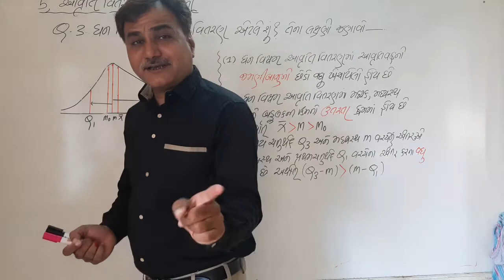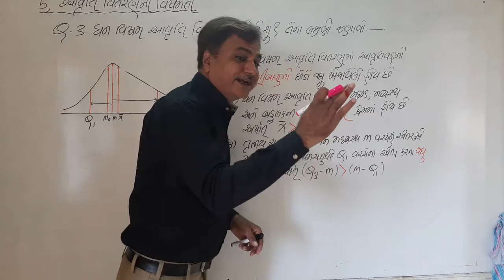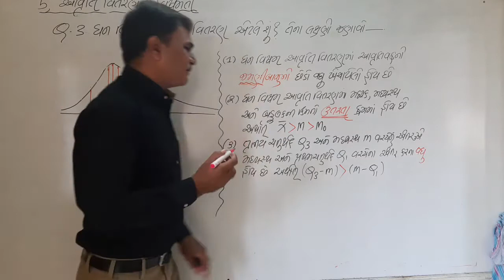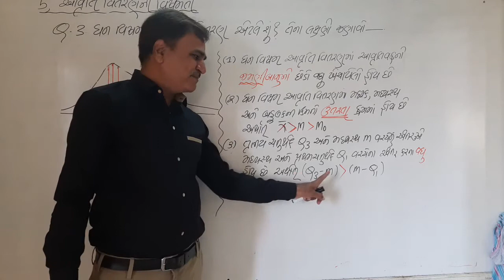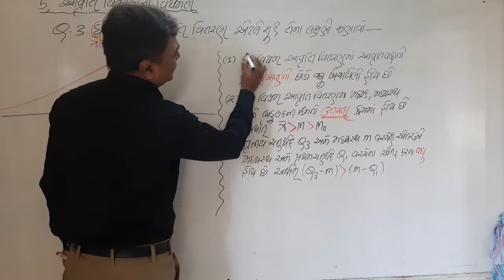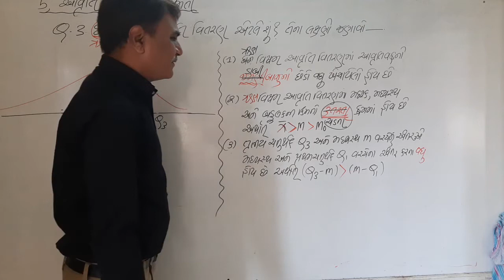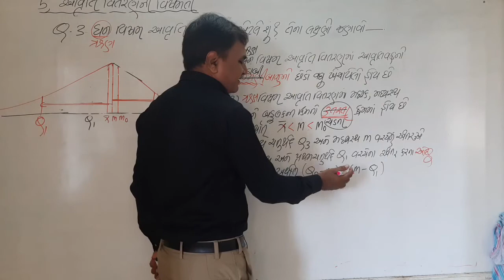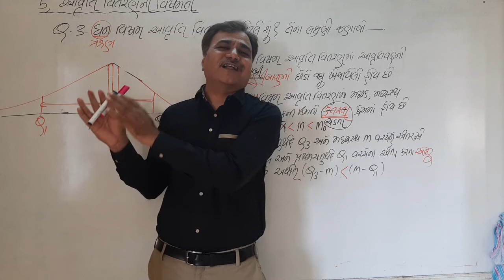STD 11//STATISTICS// BY JOGISIR//CH.5 આવૃતિ વિતરણની વિષમતા